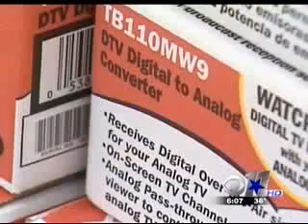Rep. Barton pushes for DTV transition on CBS11